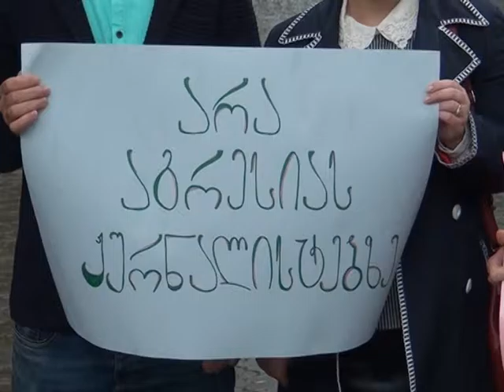მედია საშუალებების წარმომადგენლებმა დღეს ცენტრალურ ბაღში მდუმარე აქცია გამართეს